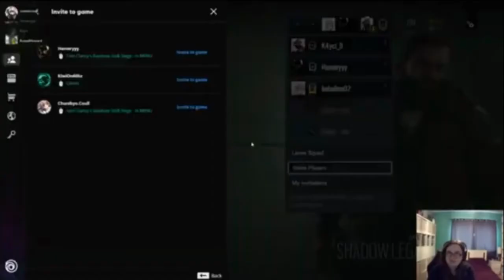Henry Williams -The fall into madness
Apologies for bad video quality, my internet was playing up when streaming :) Enjoy